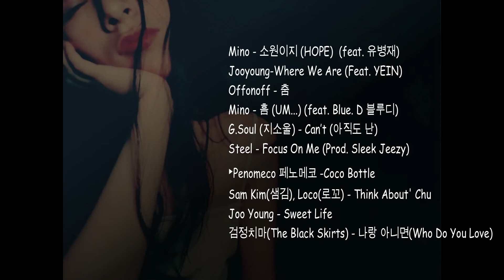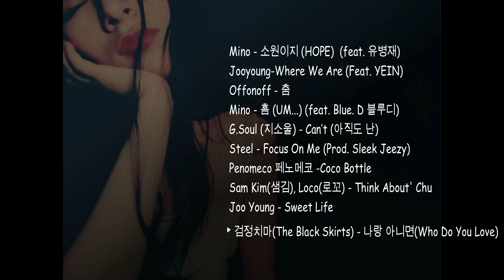Chill korean songs playlist